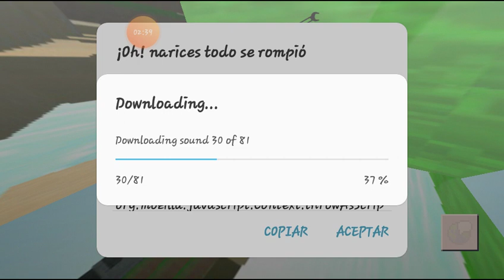Mod para mastercraft